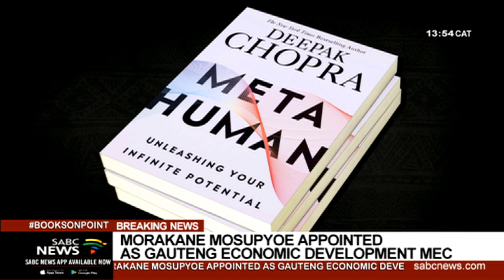Books On Point | Democracy Works by Greg Mills